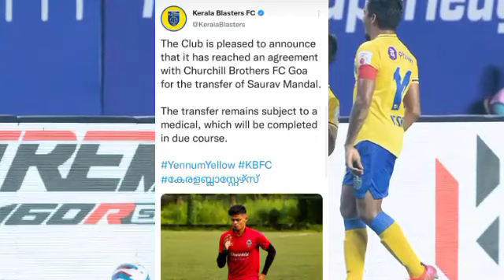വമ്പൻ തിരിച്ചടികൾ😦| KERALA BLASTERS NEWS | KERALA BLASTERS LATEST NEWS | KBFC